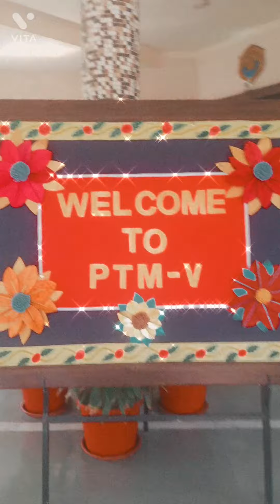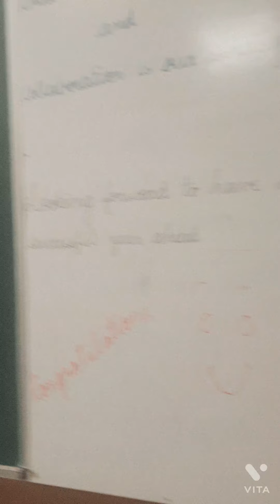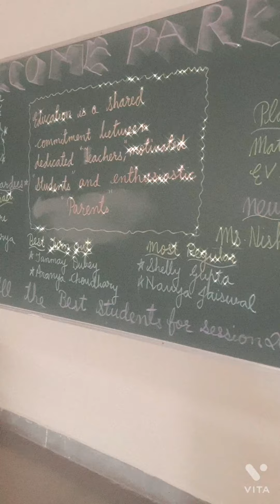Offline Final Session PTM.... 23.3.2022